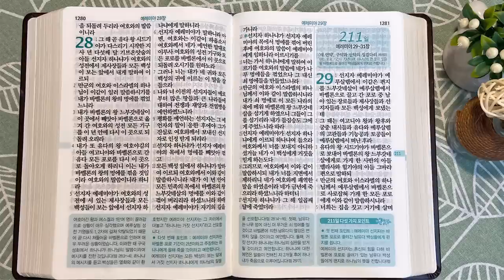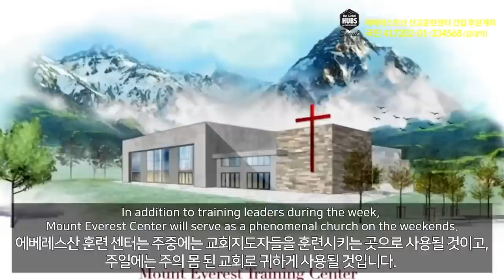6회독 21일 | 요엘, 열왕기하 24장, 예레미야 1~28장(통독성경 201~210일) | 성경을 열면 기적이 열립니다 | 통박사 조병호의 역사순 성경통독